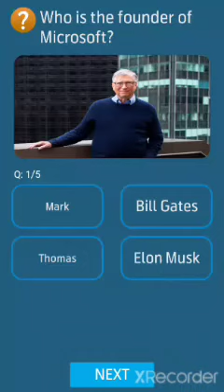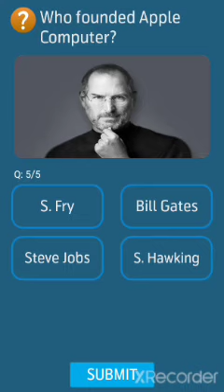who is the founder of microsoft telenor